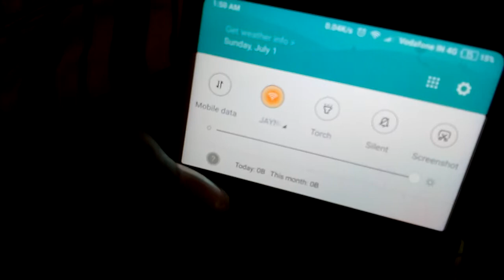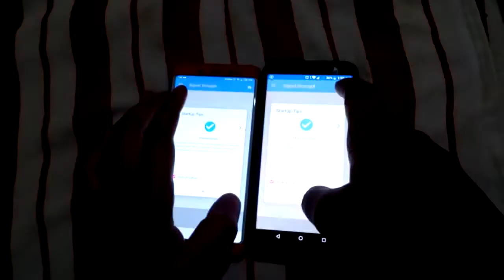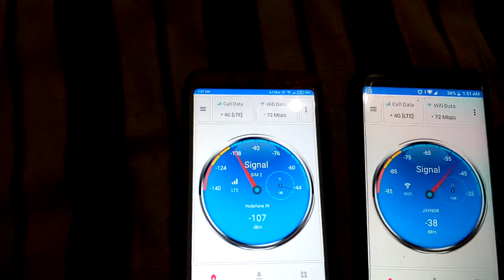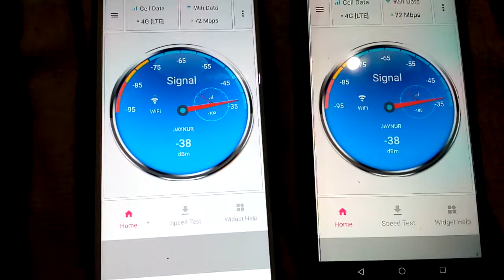Network Test Asus ZENPHONE MAX PRO M1 vs REDMI note 5 pro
Best Big billion Day Loot offer🔥 In this video you can watch network Test between Asus ZENPHONE MAX PRO M1 & REDMI note 5 pro Zero Trading Option & Instead